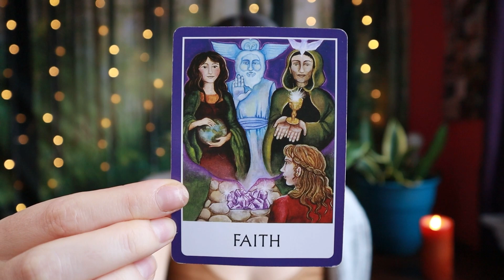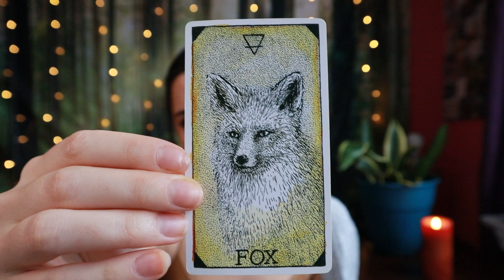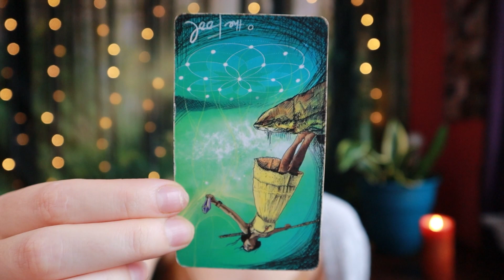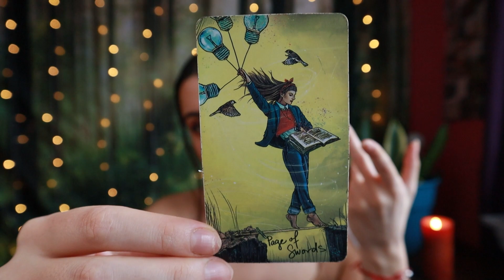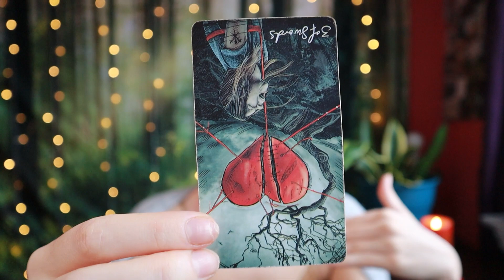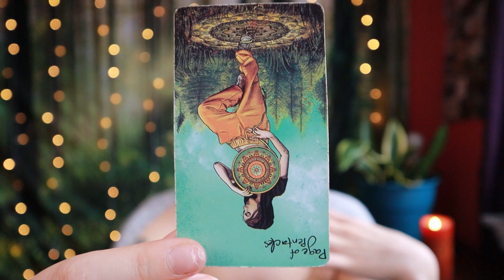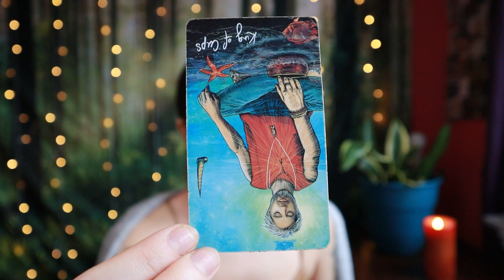LEO ♌ It's Time To Get Started On This! Tarot Reading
Welcome, Leo! This is your tarot reading for the week of February 5th to the 11th, 2024 or whenever you are finding it!